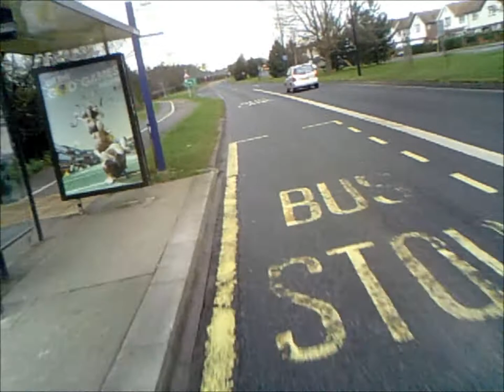Hull Road cycle facilities - westbound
Less cycle facilities, more the bus lane. It's the only one of two bits of cycling infrastructure in York that I use out of choice (The other is Malton Road, video coming soon).

There is the option of using the off-road shared use path, but limiting myself, just to rejoin a 40mph road isn't on the cards